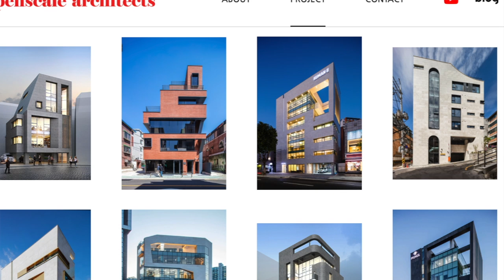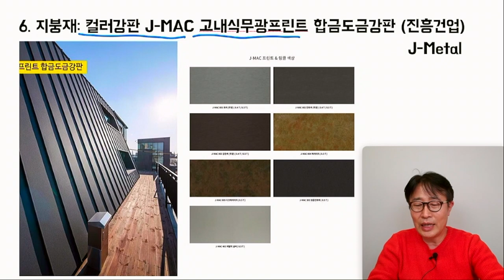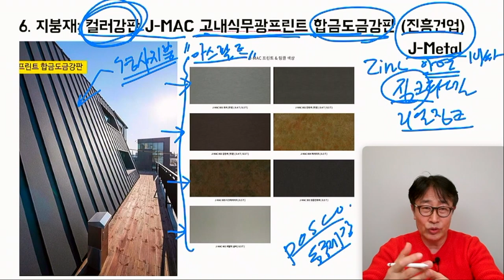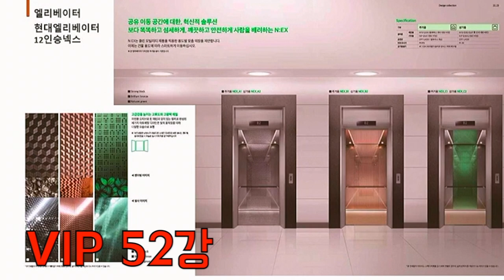(VIP멤버십)실제프로젝트로 공부하자. 51강-52강 소개. 이관용건축학교 건축주온라인강의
이관용건축학교 VIP 멤버십
- 51강 실제프로젝트로 공부하자
- 2022년 2월 공사견적 공부
- 주요스펙등 공부하자